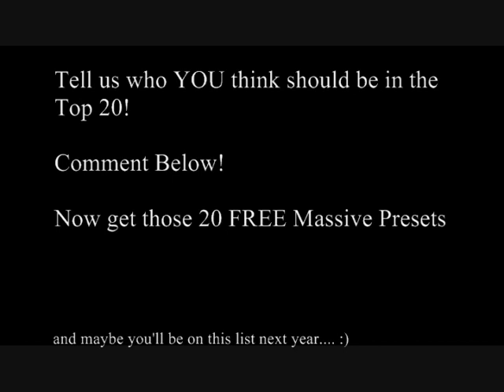How to make Dirty Filthy Bass Wobbles like Noisia, Skrillex, Flux Pavilion, & Pendulum in 5mins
A great way to learn is reverse engineer (or synthesize) to understand was is going on. Once you understand how the different part interact with each other to get a specific sound you can now start creating you own sounds. To get you started here are 20 Patches inspired by the best right now in dubstep produced by award winning producers The Maniac Agenda so you can create your own. Enjoy!